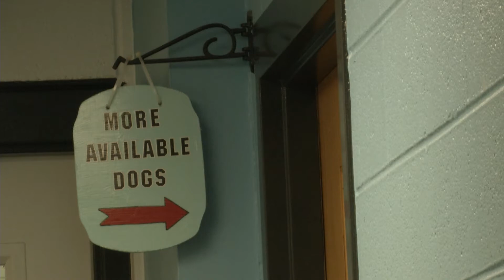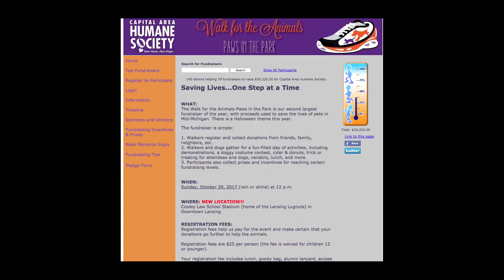Capital Area Humane Society